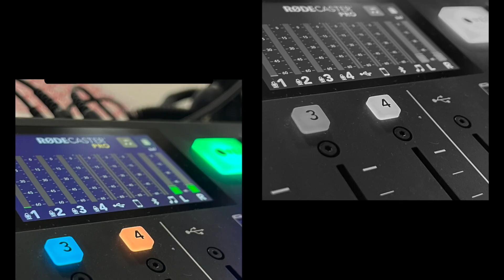OOL Sajtószemle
A legutóbbi sajtószemle hagyott némi űrt maga után, nem volt alkalmunk minden összegyűjtött hírt kitárgyalni, ezt most pótoljuk, de ezeken túlmenően sok új témát szolgáltatott a most indult “The Homey Podcast” is, amit részben szintén feldolgoztunk Zsák Péterrel és Zalai Gáborral. Az adás végén úgy jártunk, mint legutóbb, megint maradt néhány ki nem tárgyalt hírünk, tehát újabb OOL Sajtószemle várható!

Előadók:

Zalai Gábor

Zsák Péter

Podcast házigazdák:

Zelena Gergely

Kovács István

OkosOtthon Labor Kft.